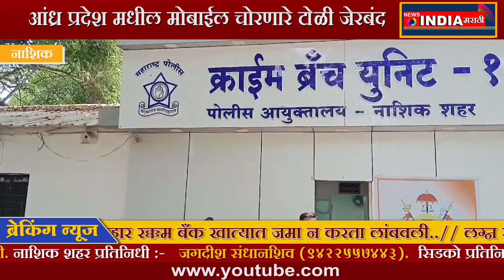आंध्र प्रदेश मधील मोबाईल चोरणारे टोळी जेरबंद